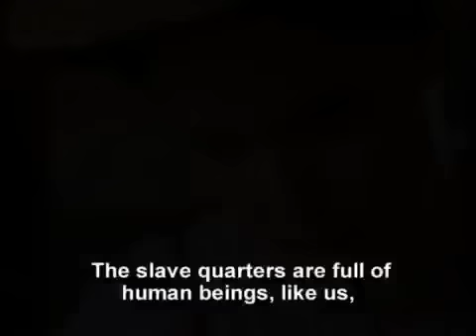Sinhá Moça - Trailer